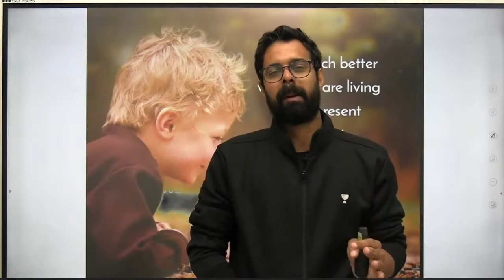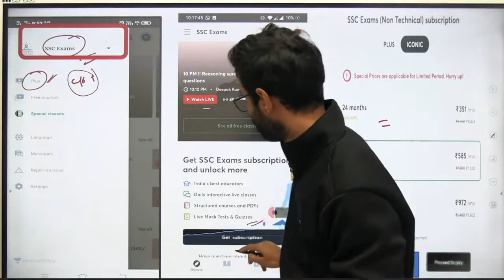Life आपकी Better कब होती है ??? | Motivation by Bhunesh Sir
Unacademy Learner App Benefits:
1. Learn from your favorite Educator
2. Dedicated DOUBT sessions
3. One Subscription, Unlimited Access
4. Real-time interaction with Educators
5. You can ask doubts in a live class
6. Limited students
7. Download the videos & watch them offline

✿ Morning Shows:
05:00 AM - Current Affairs Quiz Show by Bhunesh Sir
07:00 AM - General Science by Shipra Ma'am
07:30 AM - GK by Bhunesh sir
08:00 AM - Current Affairs Show by Bhunesh Sir
08:40 AM - Vocabulary Show by Harsh Sir

✿ RRB Group D Mahasangram batch:
09:00 AM -  GK/CA by Shipra ma’am
09:30 AM - Science by Neeraj Sir
10:15 AM - Reasoning by Deepak Sir
11:00 AM - Maths by Sahil Sir
12:00 PM - General Awareness by Rohit  Sir

12:30 PM - Maths by Sahil Sir (group D/CBT2)
02:00 PM - GK By Rohit Kumar
03:00 PM - Science by Shipra Ma'am (recorded session)
04:00 PM - Reasoning by Deepak Sir

✿ SSC CGL Foundation Batch 2021:
06:00 PM - English by Sanjeev Rathore
07:00 PM - General science By Amandeep Sir
08:00 PM - Maths by Dhasu Sir
09:00 PM - Reasoning by Ritika Ma'am

✿ For All Exams Foundation Batch:
05:00 PM - English by Sandeep kesarwani
06:30 PM - Reasoning by Hitesh sir
10:00 PM - Reasoning by Akash Sir
11:00 PM - Maths by Naman Sir